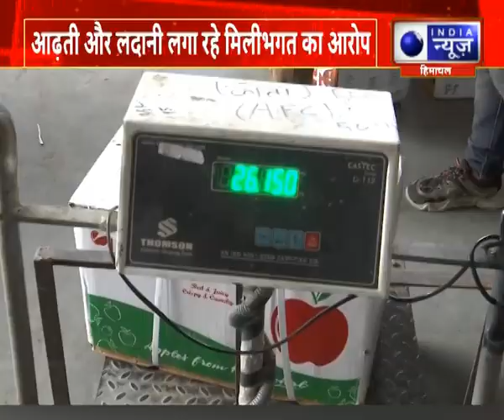Himachal News : कानूनों के उलंघना का हो रहा प्रयास- Harish Chauhan | India News Himachal Pradesh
|For More News Updates Keep Watching India News Himachal Channel ||

INDIA NEWS Himachal सबसे विश्वसनीय, भरोसेमंद और लोकप्रिय चैनल है. हिमाचल की हर छोटी और बड़ी खबरों के लिए आप इंडिया न्यूज़ हिमाचल के साथ जुड़िए, आपके प्रदेश की राजनीति की हर खबर आप तक इंडिया न्यूज़ पहुंचाएगा, आपके गांव और शहर की हर खबर आपको INDIA NEWS पर मिलेगी, आप जुड़िए हमारे साथ. Disclaimer :-I Respect The Owner of The Content and I am Only Promoting His Content. I am Not Misleading With His Original Content and I am Not Promoting any Wrong/Bad Information. So Please Mail us Before Take Any Action.Copyright Disclaimer under Section 107 of the copyright act 1976 allowance is made for fair use for purposes such as criticism comment news reporting scholarship and research.